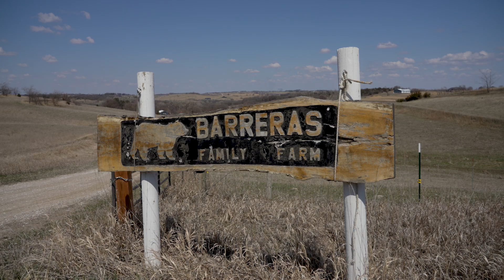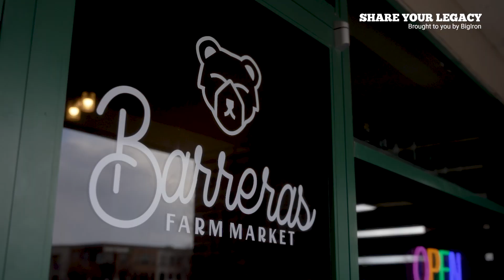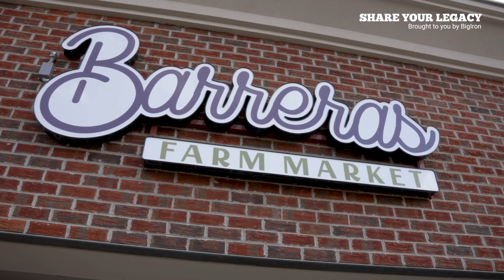Share Your Legacy #11 - The Barreras Family Farm - FULL LENGTH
Full Service Honest Auctions
Unreserved - No Buyer Fees - Lien Free
BigIron is Rural America’s premier auction company of agriculture, construction, and transportation equipment conducting online auctions every Wednesday.